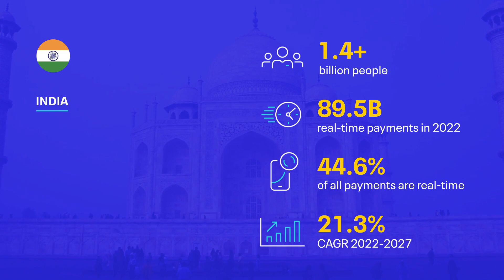Real-world success with real-time payments - India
"For its 1.4 billion inhabitants, real-time payments have revolutionized the way money is sent and received in India.

Explore how payments are now not only faster and more secure, but how this technology has also enabled new business models and opened doors to countless opportunities."